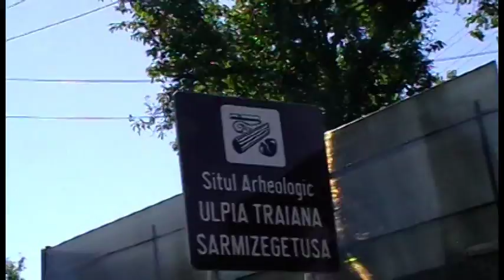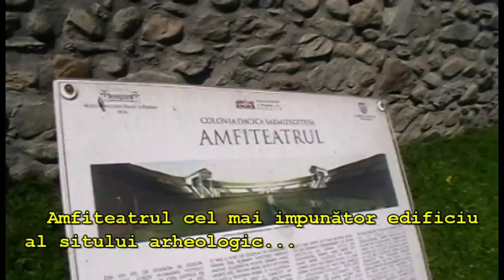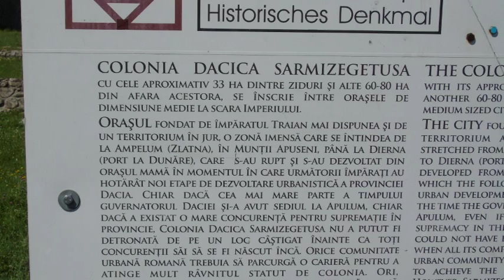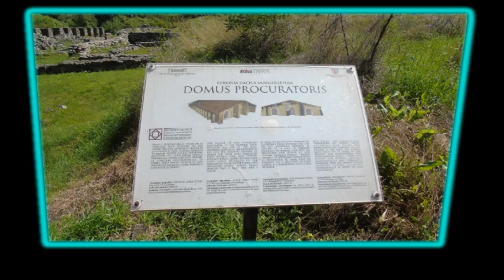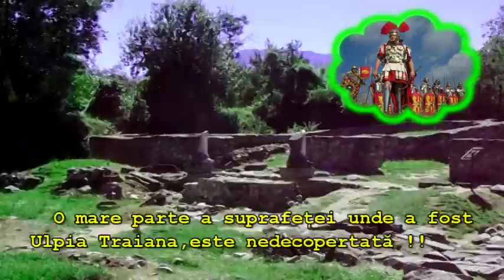Ulpia Traiana Sarmizegetusa metropolis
a doua Capitală a Daciei